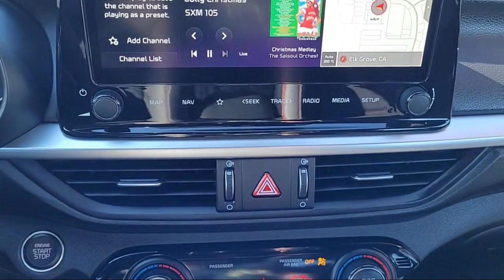2024 Kia Forte GT Sedan Elk grove Sacramento Folsom Lodi Galt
2024 Kia Forte GT Sedan Stock Number: GK9132 Vin:3KPF44AC9RE697476.

8480 Laguna Grove Dr.